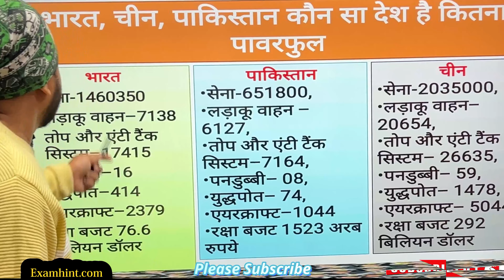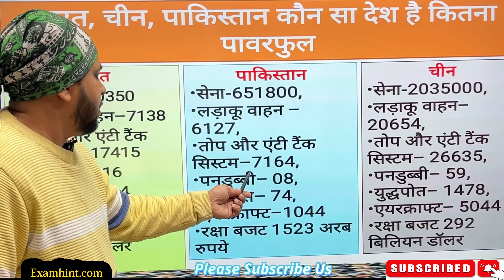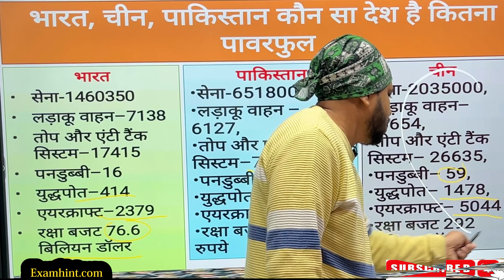भारत चीन पाकिस्तान में किसमे कितना है दम | कौन देश कितना रखा है हथियार । पाकिस्तान क्यों डरता है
india vs pakistan military power comparison
military comparison,military power comparison
india vs pakistan military power,india vs pakistan military power comparison 2022
pakistan military
india vs pakistan military,pakistan vs india
military power
india vs china military power
india vs pakistan military power in hindi
1). GK
2). Quiz Test
3). General knowledge
4). Competitive questions
5). Competitive General Knowledge
6). GK in Hindi
7). Important GK Quiz
8). General Knowledge Quiz
9). India GK
10). Samanya Gyan
11). India gk in hindi
12). gk question in hindi
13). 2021 gk quesitons and answers
14). ssc gd exam gk
15). ssc gd previous year question
india vs pakistan,pakistan vs india
pakistan,india,india vs pakistan 2022
भारत-चीन युद्ध जो भारत चीन सीमा विवाद के रूप में भी जाना जाता है, चीन और भारत के बीच 1962 में हुआ एक युद्ध था। विवादित हिमालय सीमा युद्ध के लिए एक मुख्य बहाना था, लेकिन अन्य मुद्दों ने भी भूमिका निभाई।
neet

 India never suspected that China would ever launch an attack, but it did. India was attacked on October 20, 1962 in what famously came to be known as Sino-India war of 1962. The belief of not ever being attacked by China did not let the Indian army prepare and the result was the standoff between 10,000-20,000 Indian troops and 80,000 Chinese troops. The war continued for about a month and ended on November 21, after China declared a ceasefire.